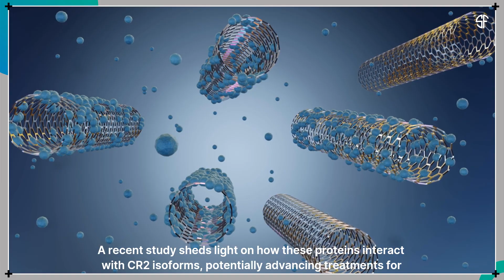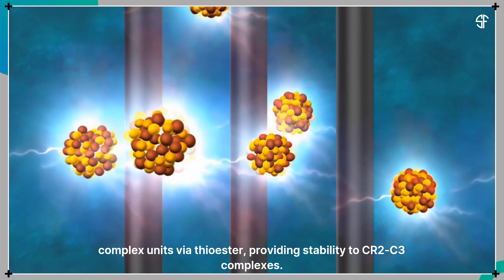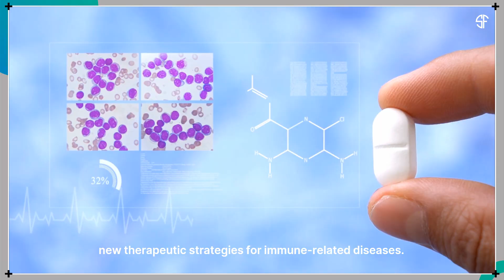New Insights into Complement Proteins and Immune Cell Interactions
Researchers led by Giuseppe Barile have uncovered how complement proteins interact with CR2 isoforms, revealing that specific hydrophobic residues in C3c are crucial for binding. These insights into CR2-C3 interactions could lead to new treatments for immune-related diseases by targeting these molecular mechanisms.